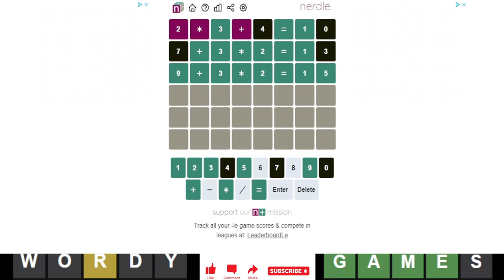Nerdle of the Day for 1/2/2023 Tips/Strategies And Answer | Nerdle #348